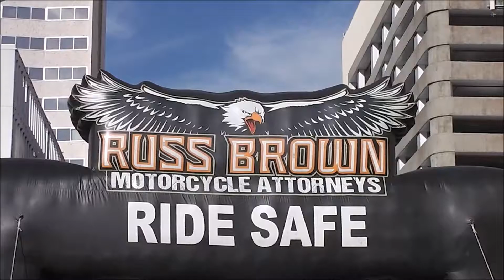Smudges Pinstrips Las Vegas Bikefest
Smudge has been striping over 43 years & considered to be old school in style-all freehand with lots of experience. From motorcycles to hot rods, he's covered South Dakota to Texas & all places in between. You'll find him at Cooks Corner when not at rallies